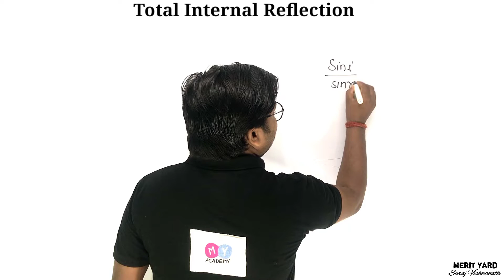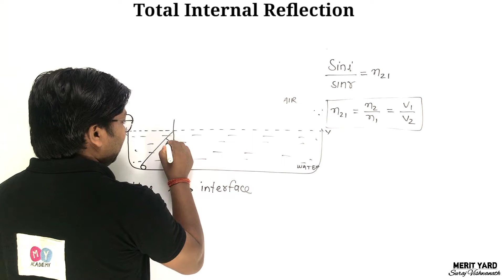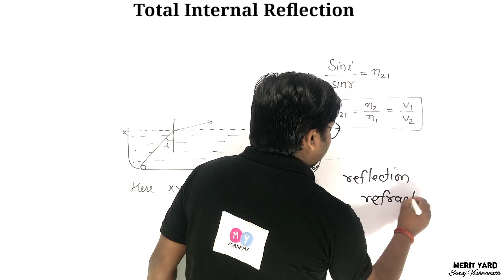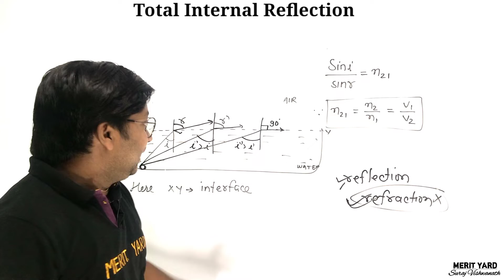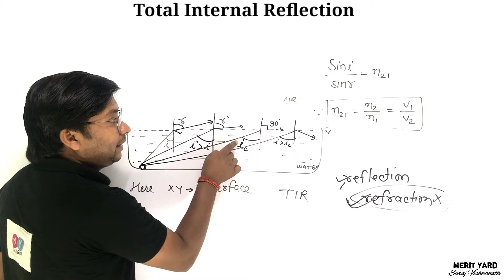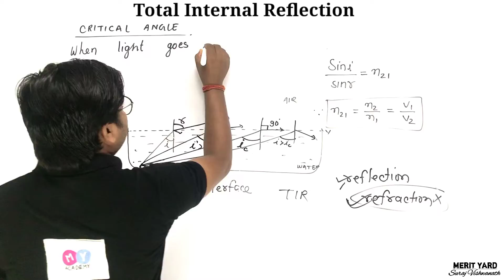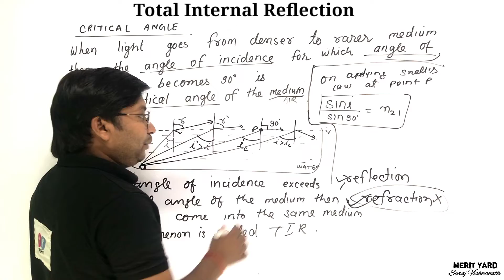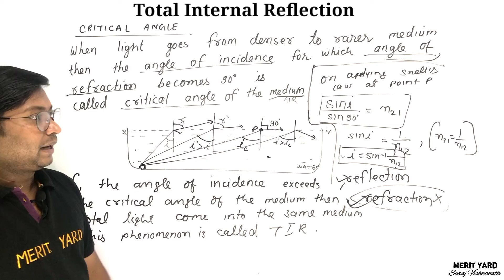(L-19) Light, Reflection & Refraction By Suraj Vishwanath | Merit Yard | Class - 10th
This is the 19th lecture of the chapter light, reflection and refraction from class 10th

Topic cover :
Total internal Reflection of light